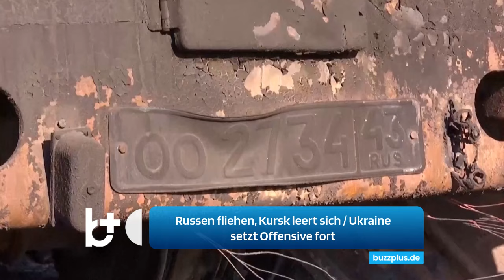Russen auf der Flucht, Kursk leert sich / Zwangsevakuierungen, Ukraine setzt Offensive fort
Beamte in der russischen Region Kursk haben am Donnerstag die Zwangsevakuierung der Einwohner des gesamten Bezirks Glushkovo angeordnet.
News & Zeitgeschehen - Internationale Live-Informationen.